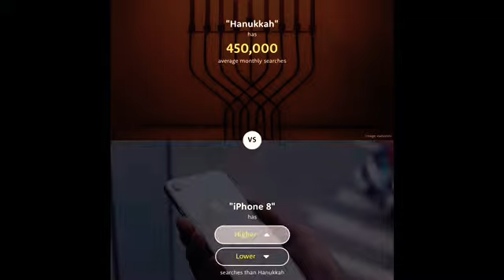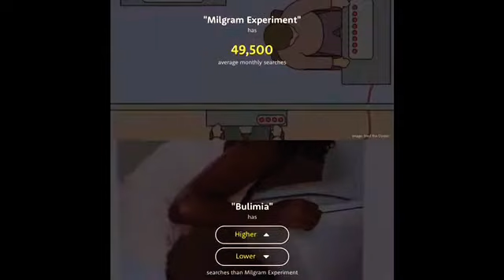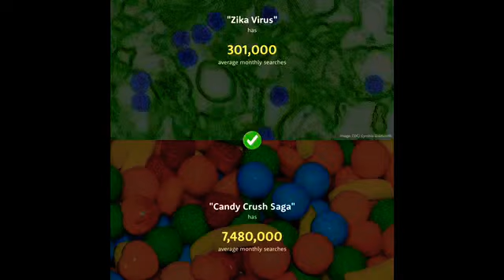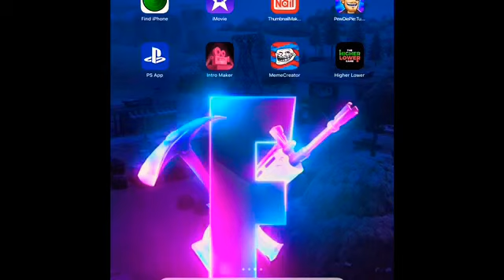Does piwdipie have more searches on google than snow boarding 👊🏼👊🏼👊🏼👐🏻👐🏻👐🏻👐🏻👐🏻